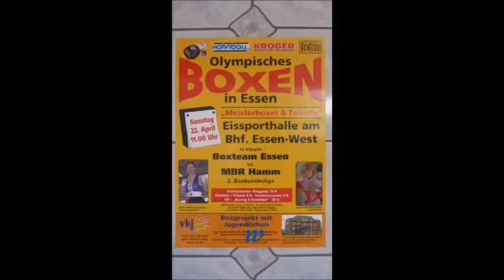1881 * Der Sportler * Boxen * Boxteam Essen vs. MBR Hamm * Eissporthalle in Essen West